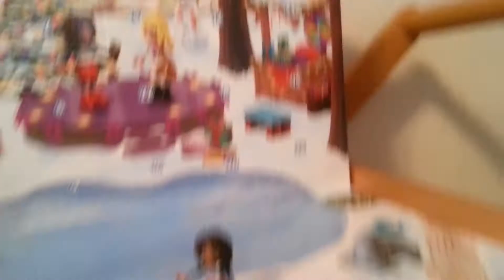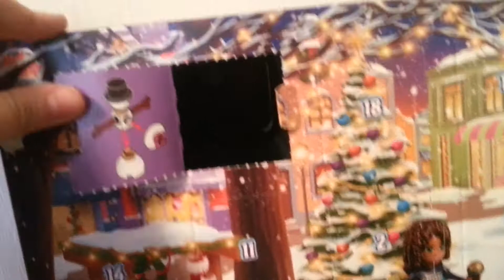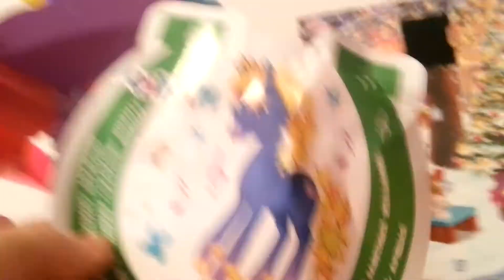Advent calendar Lego Friends # 4